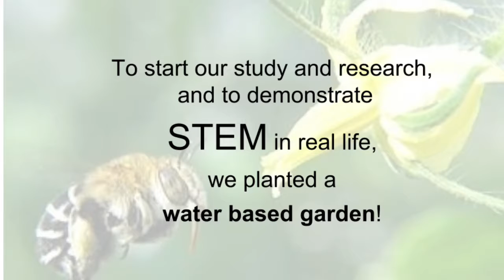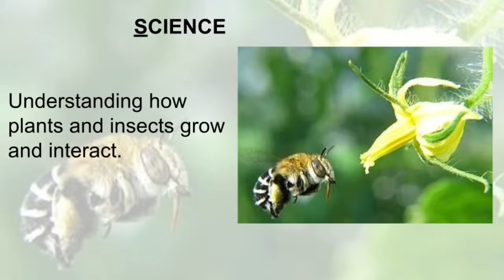Mrs. Dollar's First Grade Table Top Garden